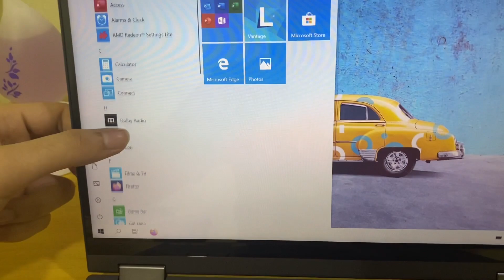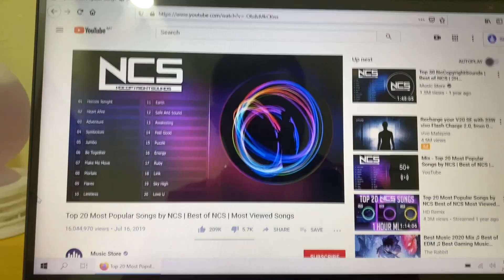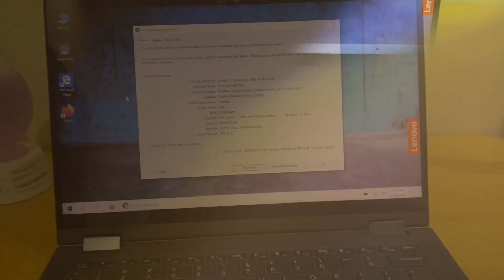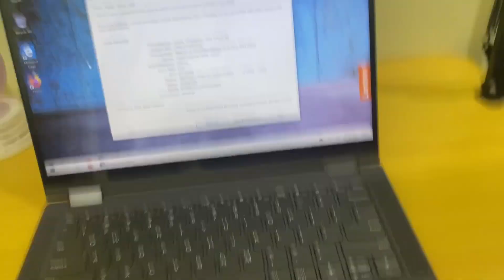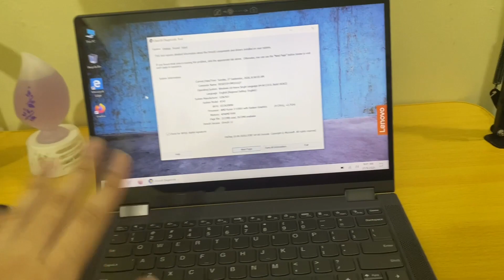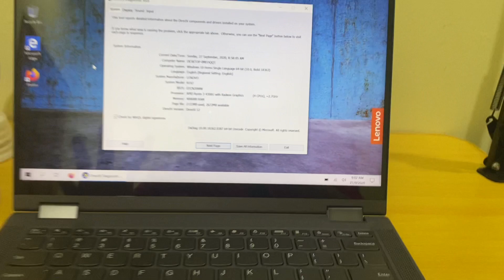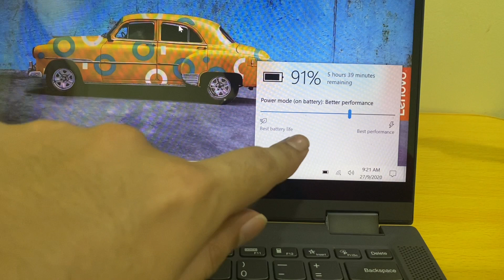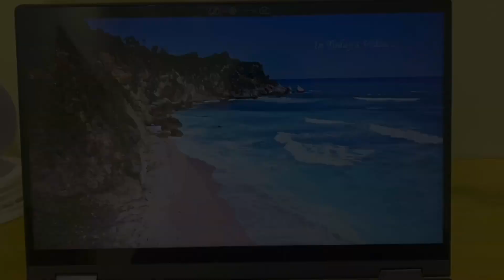Lenovo Ideapad Flex 5 Review Powerful & Mobility meet Versatility | MALAYSIA 🇲🇾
THANK YOU VERY MUCH LENOVO MALAYSIA ❤️
IF YOU INTERESTED TO BUY THIS LAPTOP HERE IS A LINK TO DO SO:

HERE IS QUICK SUMMARY FOR THIS VIDEO:
00:00 - INTRO
01:05 - WHAT'S INSIDE THE BOX
02:39 - DESIGN & FEATURES ON THIS LAPTOP
05:29 - SPEAKERS TEST
07:15 - PERFORMANCE & SPECS
11:27 - BATTERY LIFE
13:26 - SCREEN & GAMING TEST
14:00 - THOUGHTS & CONCLUSION

OTHER STUDENT LAPTOP SAYA RECOMMENED BAWAH HARGA RM3K YANG BERBALOI
LENOVO IDEAPAD L3i Harga Bawah 1.5K (Lazada)
LENOVO IDEAPAD 3 141IML Harga Bawah 1.7K (Lazada)

ASUS A516J LAPTOP Harga Bawah 2K (Lazada)
HONOR MAGICBOOK 14 Harga Bawah 2.3K (Lazada)

LENOVO IDEAPAD 3 (HIGH SPEC) Harga Bawah 3K (Lazada)
DELL INSPIRON 14 5405 (HIGH SPEC) Harga Bawah 3K (Lazada)

GAMING LAPTOP NIPIS BAWAH 3K

MSI GF63 THIN Harga Bawah 3K (Lazada)
MSI GF63 THIN Harga Bawah 3K (Shopee)

FOLLOW LENOVO MALAYSIA SOCIAL MEDIA SO YOU DON'T MISS ANY EXCITING NEWS AND NEW PRODUCTS LAUNCHED

GAMING/LIVESTREAM/TUTORIAL/REVIEW And MORE

WHAT ARE YOU WAITING FOR, GO ON AND SHOPPING NOW!

LOVE,PEACE,UNITY